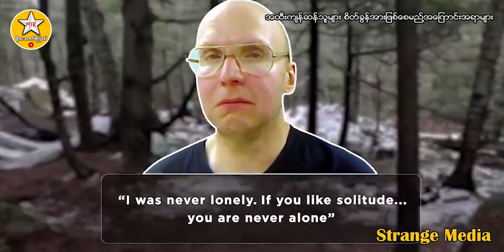အထီးကျန်ဆန်သူများ စိတ်ခွန်အားဖြစ်စေမည့် အကြောင်းအရာများ